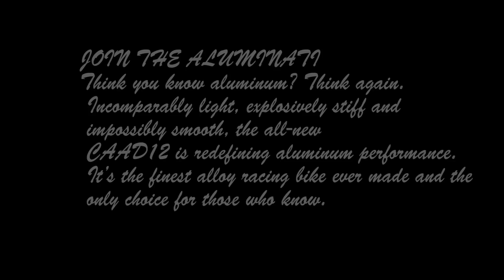CANNONDALE CAAD 12 105 - 2016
Une chaîne dédié au vélo.

A la présentation de nouveaux modèles (  Cannondale,Giant,Mavic,Enve etc...) ainsi que des sorties entre potes ou avec es pros.

Avec une préférence pour la marque Cannondale dont je suis un GoodFighter ( ambassadeur ) officiel.
Le tout avec un soins particulier apporté à la qualité des images et des montages.
Vous pouvez également me retrouver sur la page Faceboock dont je suis l'administrateur:

Bon visionnage !